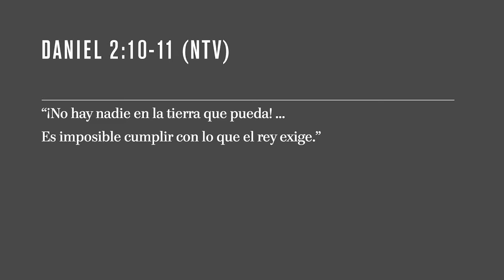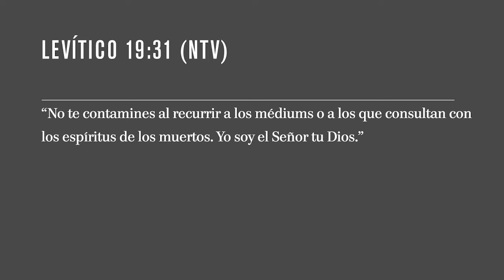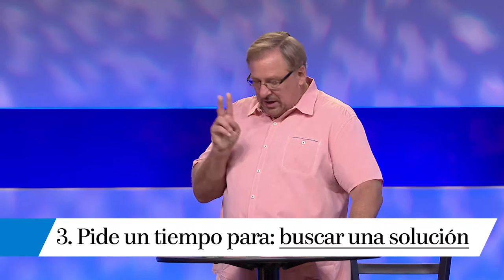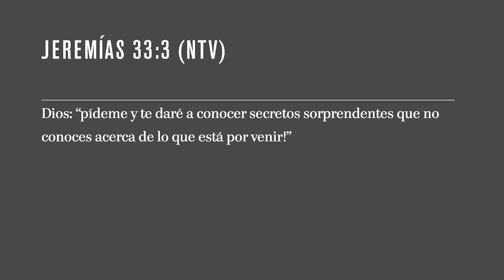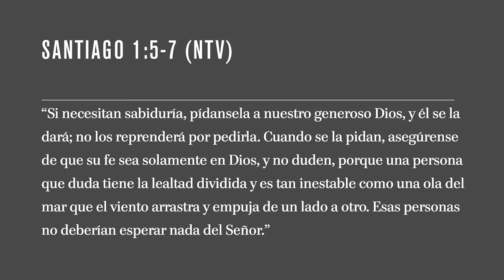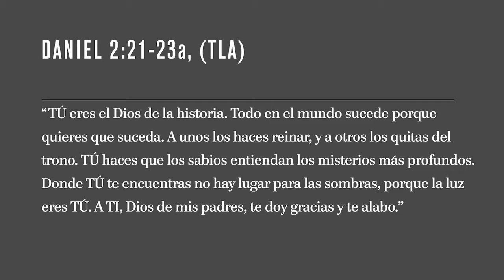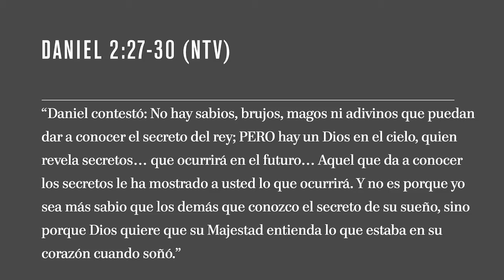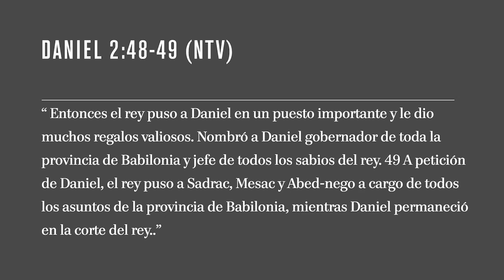Cuando te pidan hacer lo imposible #4 _ Rick Warren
CUANDO TE PIDAN HACER LO IMPOSIBLE
¡I N Q U E B R A N T A B L E!
Prosperando sin Importar lo que te Hagan - Parte 4
Pastor Rick – Iglesia de Saddleback
11 de Septiembre del 2016

“¡No hay nadie en la tierra que pueda! ... Es imposible cumplir con lo que el rey exige.” Daniel 2:10-11 (NTV)

QUE DICE DIOS ACERCA DE PREDECIR EL FUTURO

NADIE sabe el futuro EXCEPTO DIOS“Nadie sabe qué sucederá!”   Eclesiastés 8:7 (LBLA)

TODO PSÍQUICO y Médium son UN fraude y FALSOSDios: “Yo frustro las señales de los falsos profetas y ridiculizo a los adivinos...  convierto su sabiduría en necedad.”   Isaías 44:25 (NVI)Dios: "Me pondré en contra de todos los que se entregan a la prostitución espiritual al confiar en médiums o en los que consultan a los espíritus de los muertos. Los eliminaré de la comunidad.”   Levítico 20:6 (NTV)

LA PRUEBA DE UN PROFETA VERDADERO DE DIOS ES 100% de precisión“¿Cómo sabremos si una profecía viene o no del Señor?” Si el profeta habla en el nombre del Señor, pero su profecía no se cumple ni ocurre lo que predice, ustedes sabrán que ese mensaje no proviene del Señor. Ese profeta habló sin el respaldo de mi autoridad, y no tienen que temerle.” Deuteronomio 18:21-22 (NTV)“¡Busquen las instrucciones y las enseñanzas de Dios! Quienes contradicen su palabra están en completa oscuridad.”    Isaías 8:20 (NTV)

QUÉ HACER CUANDO TE PIDAN HACER LO IMPOSIBLE

NO TE DESESPERES O TE ASUSTES“Cuando Arioc, comandante de la guardia real, llegó a matarlos, Daniel manejó la situación con sabiduría y discreción.” Daniel 2:14 (NTV)

PREGUNTA PORQUÉ: CONOCE LOS HECHOS Y LA MOTIVACIÓN“Le preguntó a Arioc: «¿Por qué emitió el rey un decreto tan severo?». Entonces Arioc le contó todo lo que había sucedido.” Daniel 2:15 (NTV)

PIDE UN TIEMPO PARA BUSCAR UNA SOLUCIÓN“Daniel fue a ver al rey inmediatamente y le pidió más tiempo para comunicarle el significado del sueño.”     Daniel 2:16 (NTV)
CONSIGUE APOYO DE ORACIÓN DE TUS AMIGOS“Entonces Daniel regresó a casa y contó a sus amigos Ananías, Misael y Azarías lo que había ocurrido. Les rogó que pidieran al Dios del cielo que tuviera misericordia y les revelara el secreto, para que no fueran ejecutados junto con los demás sabios de Babilonia.”  Daniel 2:17-18 (NTV)

ORA Y ESPERA QUE DIOS TE AYUDE DE MANERA SOBRENATURALDios: “pídeme y te daré a conocer secretos sorprendentes que no conoces acerca de lo que está por venir!”   Jeremías 33:3 (NTV)“Si necesitan sabiduría, pídansela a nuestro generoso Dios, y él se la dará; no los reprenderá por pedirla. Cuando se la pidan, asegúrense de que su fe sea solamente en Dios, y no duden, porque una persona que duda tiene la lealtad dividida y es tan inestable como una ola del mar que el viento arrastra y empuja de un lado a otro. Esas personas no deberían esperar nada del Señor.”      Santiago 1:5-7 (NTV)

ALABA A DIOS“Esa noche el misterio le fue revelado a Daniel en una visión. Entonces alabó al Dios del cielo.”     Daniel 2:19 (NTV)

ALABA A DIOS POR LO QUE ÉL ES
“Entonces Daniel alabó al Dios del cielo diciendo: «¡Alabado sea el nombre de Dios por siempre! ¡A él pertenecen el poder y la sabiduría!”       Daniel 2:19b-20 (PDT)

HONRA A DIOS POR LO QUE ÉL HACE
“TÚ eres el Dios de la historia. Todo en el mundo sucede porque quieres que suceda. A unos los haces reinar, y a otros los quitas del trono. TÚ haces que los sabios entiendan los misterios más profundos. Donde TÚ te encuentras no hay lugar para las sombras, porque la luz eres TÚ. A TI, Dios de mis padres, te doy gracias y te alabo.”  Daniel 2:21-23a, (TLA)

AGRADÉCELE A DIOS POR AYUDARTE
“Te agradezco y te alabo, Dios de mis antepasados, porque me has dado sabiduría y fortaleza. Me revelaste lo que te pedimos y nos diste a conocer lo que el rey exigía».”    Daniel 2:23 (NTV)

USA LO QUE DIOS TE MUESTRE PARA SALVAR A OTROS“Entonces Daniel fue a ver a Arioc, a quien el rey había ordenado ejecutar a los sabios de Babilonia. Daniel le dijo: «No mates a los sabios. Llévame ante el rey y le explicaré el significado de su sueño».” Daniel 2:24 (NTV)

DIRIGE A LAS PERSONAS HACIA DIOS“Daniel contestó: No hay sabios, brujos, magos ni adivinos que puedan dar a conocer el secreto del rey; PERO hay un Dios en el cielo, quien revela secretos… que ocurrirá en el futuro… Aquel que da a conocer los secretos le ha mostrado a usted lo que ocurrirá. Y no es porque yo sea más sabio que los demás que conozco el secreto de su sueño, sino porque Dios quiere que su Majestad entienda lo que estaba en su corazón cuando soñó.”        Daniel 2:27-30 (NTV)

Pinterest.com/SaddlebackEspañol